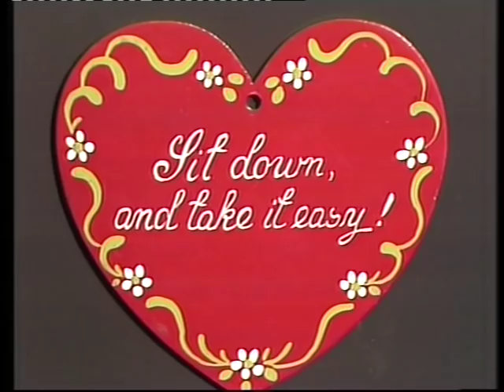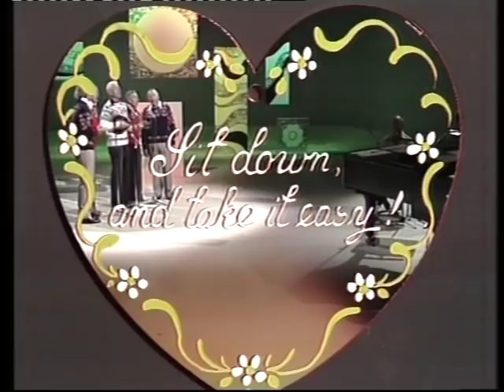Du kjære gamle gode utedo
Salhuskvintetten OLKABILAMO
Siste opptreden til gruppa var i oktober 1973 i programmet «Husker du?» med Odd Grythe som programleiar. Dei fem medlemmane kjende at dei ikkje lenger var unge og spreke nok til å halda fram med å bruka all fritid på ein rett krevjande hobby. Same året viste talet at gruppa hadde seld 160 000 plater. Men Monrad Holm Johnsen gav ikkje opp musikken av den grunn. Han heldt fram med å skriva musikk for både Ivar Medaas, Stanley Jacobsen og Tre Busserulls saman med tekstforfattar Josef G. Larssen.

Dei stilte sporadisk opp også etter 1973, og siste gongen var i TV-programmet Syng med oss i 1986. Sidan den gongen har tre av medlemmane gått bort. I 1997 døydde Birger Martinussen, året etter, i 1998 Monrad Holm Johnsen og i 2000, Lars Kalvik. I 2000 utgav plateselskapet Tylden ei samleplate med dei beste songane til gruppa.